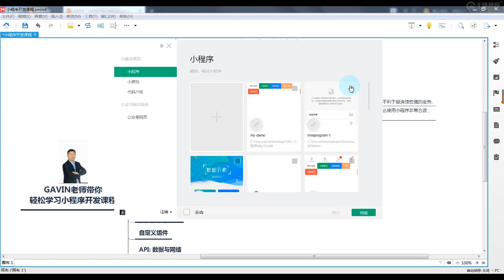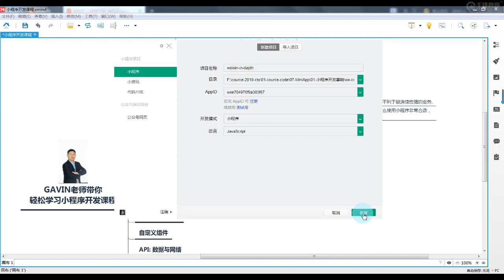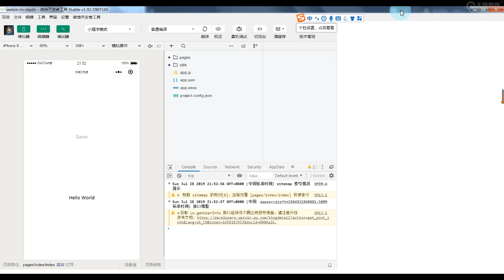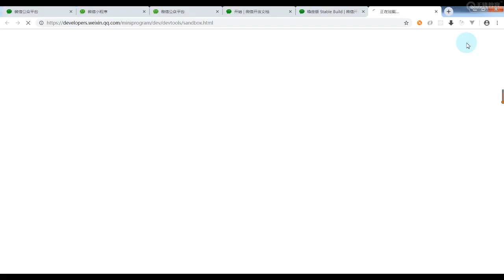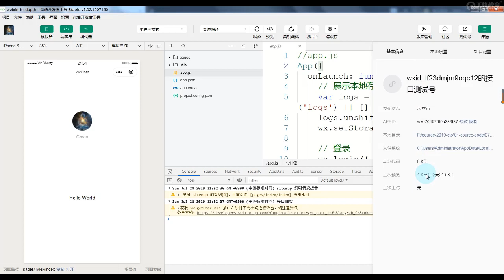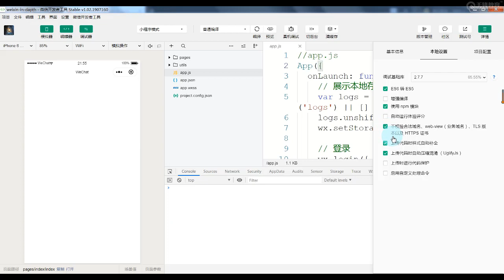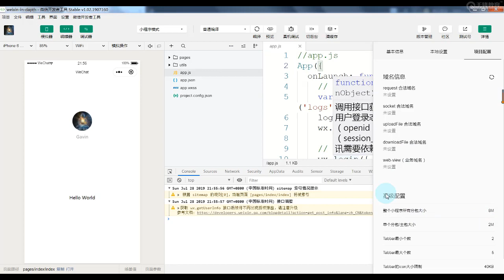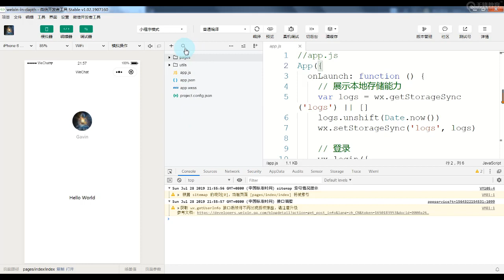千锋web前端教程：第04集 创建小程序项目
2019轻松玩转微信小程序开发【千锋Web前端】
课程概述
微信小程序2019最新特性课程，全面讲解小程序最新特性，通过学习本课程全面掌握小程序开发。

适用人群
高级